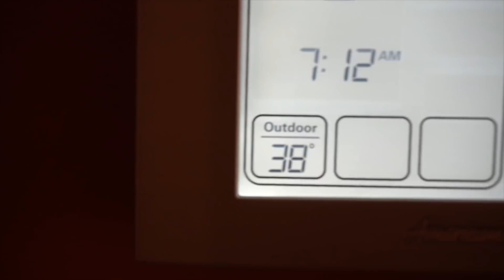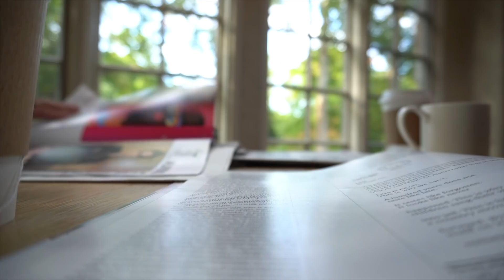a fall weekend away (vlog) | margot lee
Hi everyone! First of all, THANK YOU for the love and support in my last video. It's when I really open up that I realize we are all in the same boat and dealing with similar feelings/ setbacks. I LOVE YOU and I am here for you!!

This weekend, I wanted to be there for my MAMA as she is the hardest worker I know and more than deserves a little TLC. We stayed at a beautiful hotel in NY State and had the best time.

If you see this, comment your dream weekend getaway spot!!!

Want to learn more about Black Lives Matter? Check these links out:

1619 Podcast (amazing and incredibly educational about realities of Black history in USA)